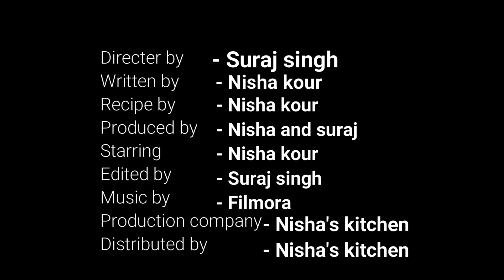Pulao Recipe | ताज़ा मटर का पुलाव | Green Matar Pulao